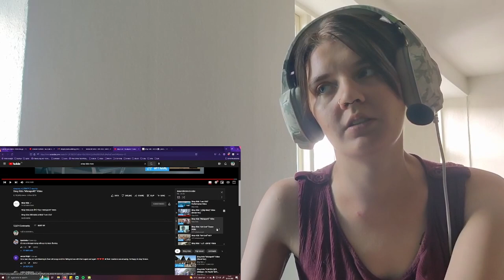New Stay reacts to Stray Kids - Mixtape 3 MV and Get Cool Teaser and MV